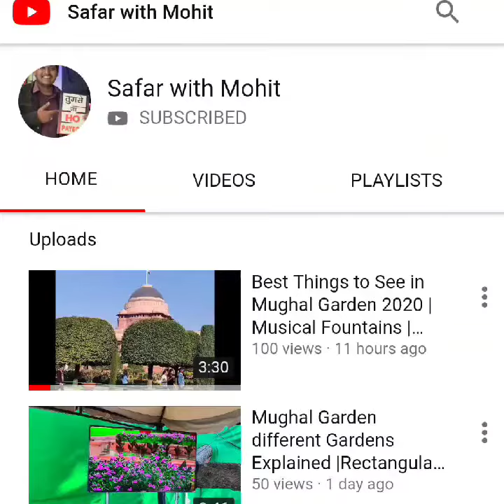Unseen Fog in India in March 2020 | Beginning of a Catastrophe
Unseen Fog in India in March 2020 on highway. Was this a warning or  the beginning of a Catastrophe that was about to come.